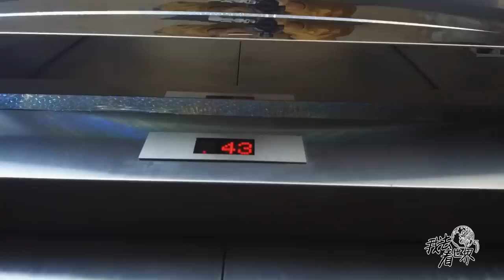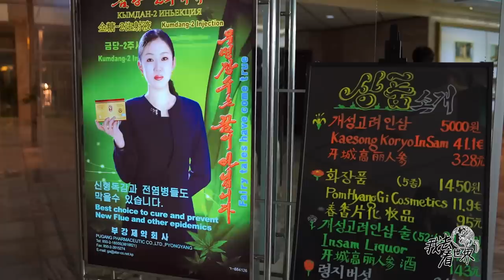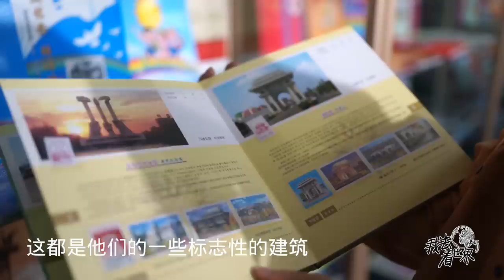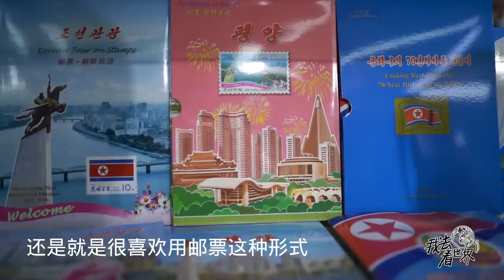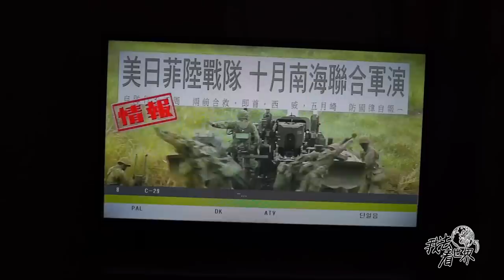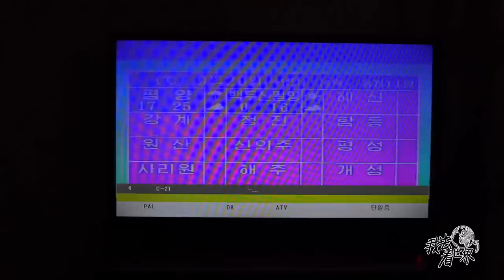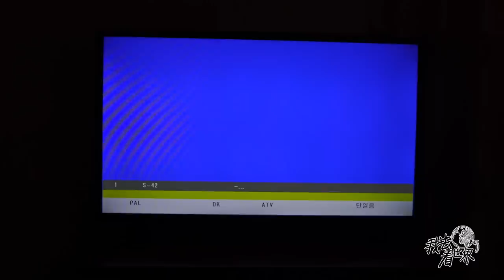【朝鲜世界2】05集：在朝鲜旋转餐厅吃饭，问为何没有人时，美女服务员回答太可爱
我去看世界第15季：朝鲜世界2，由Sao纪录片团队成员，邱黎，杨鑫禹制作，搜索关注微信公众号：我去看世界。【朝鲜世界2】